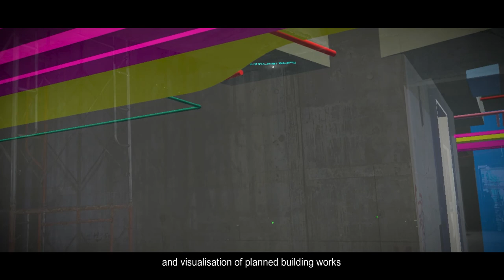Paul Y. Engineering - Mixed Reality Devices